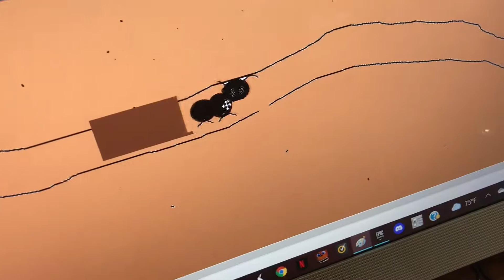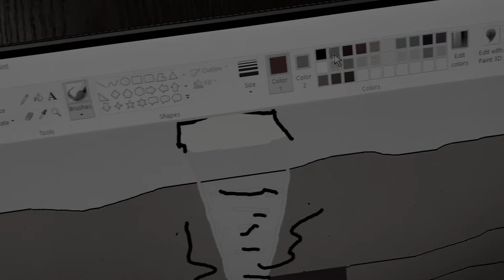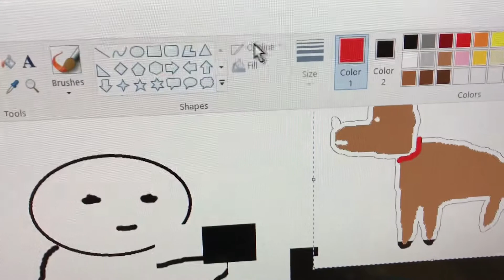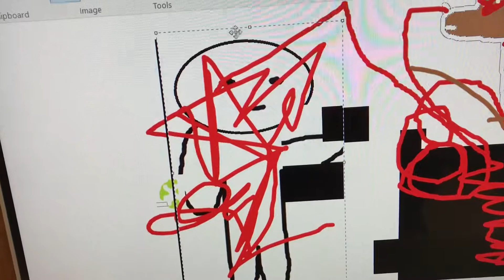Random Animations | Animation